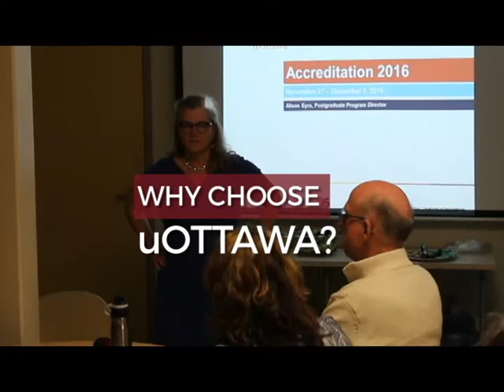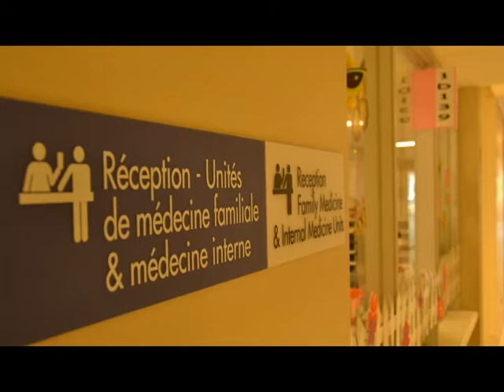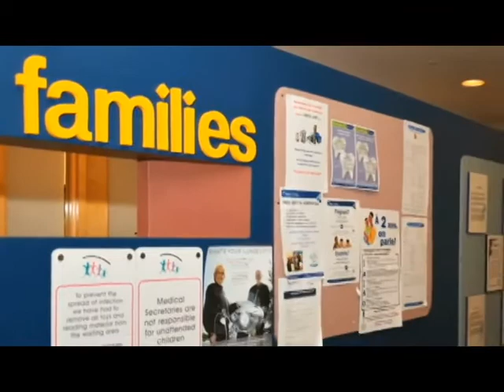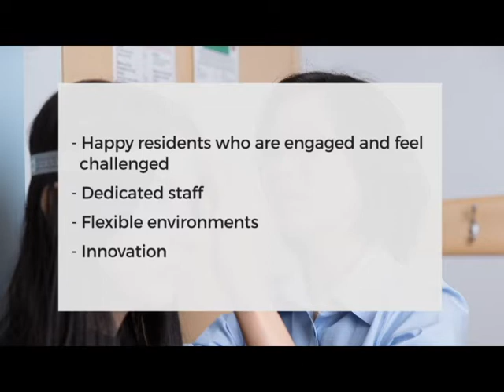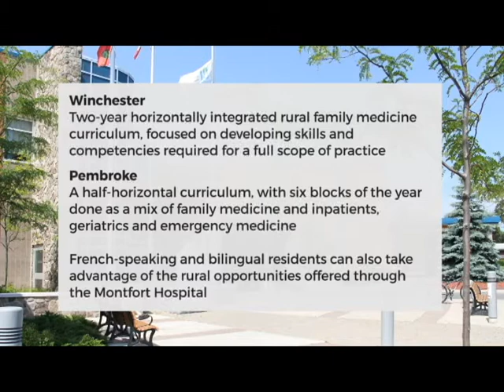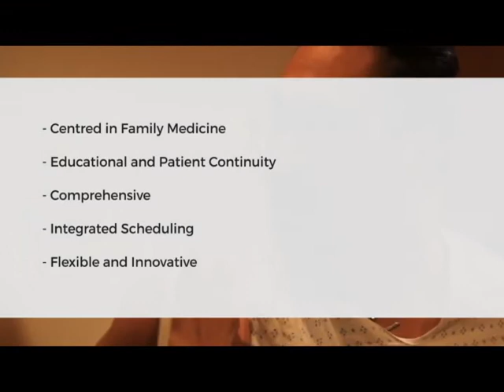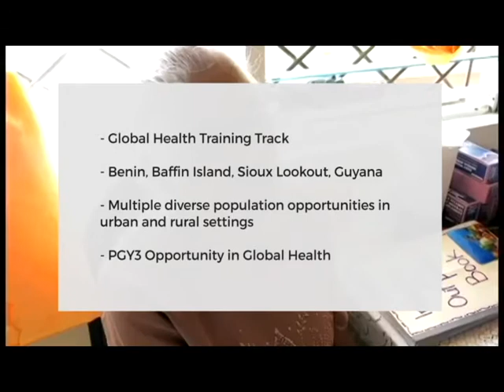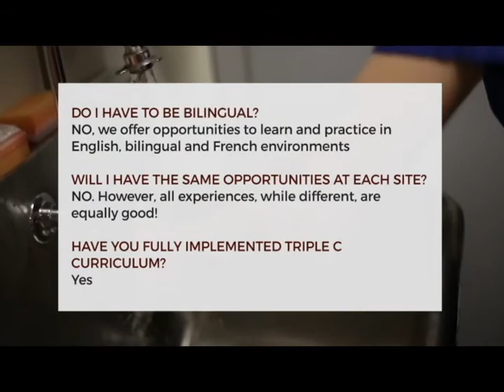An Introduction to the Department of Family Medicine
Visit med.uottawa.ca/family for more information.